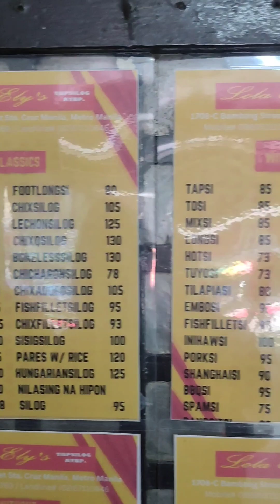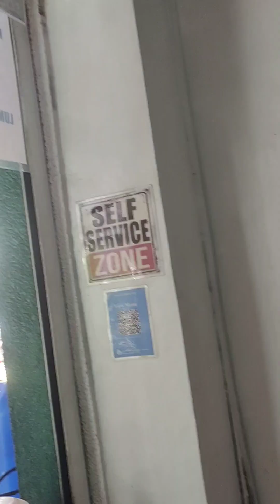LOLA ELY'S TAPSILOG ATBP. | MGA ALAALA SA TAPSILOGAN NA 'TO